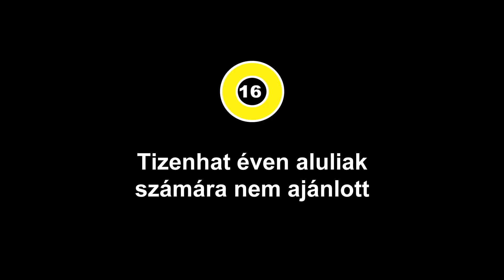A holló magyar feliratos HD előzetes (The Raven trailer)